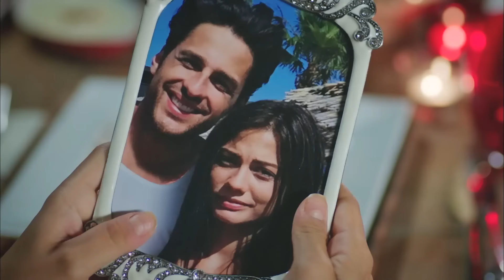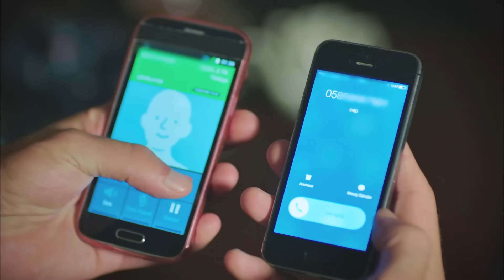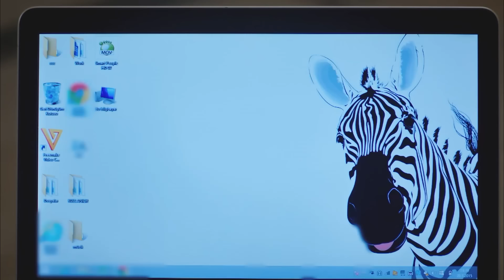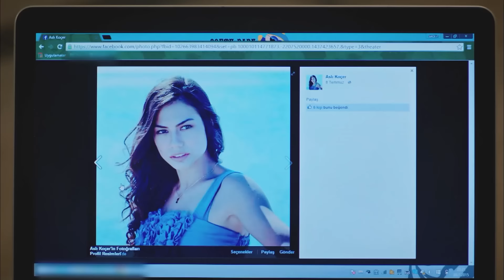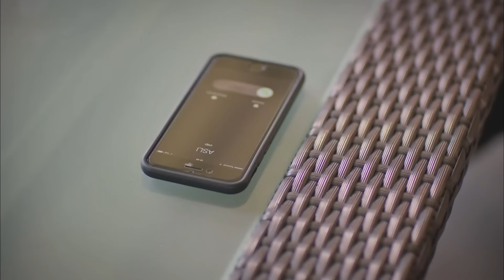¿Puedo Saber La Razón De Este Comportamiento? - Con Olor a Fresas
¿Puedo Saber La Razón De Este Comportamiento? - ALÉJATE DE MI YA

Emitir:
Aslı: Demet Özdemir,
Burak: Yusuf Çim,
Elçin: Mine Tugay,
Volkan: Ekin Mert Daymaz
Yeşim: Gözde Kaya
Çağla: Gözde Kaya
Erdem: Anıl Çelik
Sinan: Murat Başoğlu
Şükran: Leyla Uner Ermaya